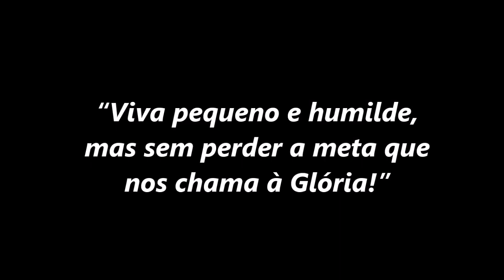“Viva pequeno e humilde, mas sem perder a meta que nos chama à Glória!” (Padre Francisco de Assis)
Na homilia desta Solenidade da Ascensão, Padre Francisco de Assis de Souza (Pároco da Paróquia Sagrado Coração de Jesus, de Laranjeiras -SE) mostra o sentido da subida de Cristo para a nossa conversão e salvação:
“Embora a maldade do mundo coloque cada pessoa no fundo da fossa, Deus no mais alto grau de glória, com a nossa humanidade elevada, diz a nós: ‘Para o Céu eu te criei’. O Céu é para você, mas não é dado de bandeja!”.